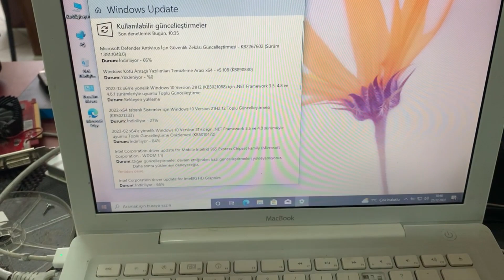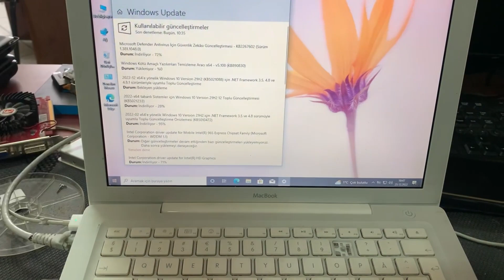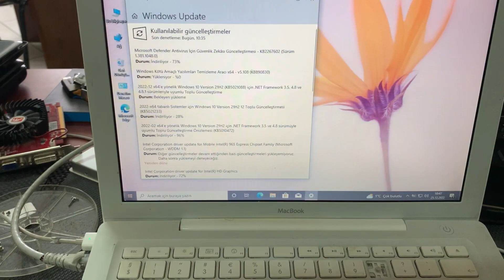How to Install Windows 10 on an Old MacBook, Eski Macbook Cihazlara Windows 10 Kurulumu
Merhaba, bu videomuzda sizlere How to Install Windows 10 on an Old MacBook, Eski Macbook Cihazlara Windows 10 Kurulumu,  Installing Windows 10 on old MacBook, How to Install Windows 10 on your Unsupported Mac machine,Install Windows 10 on your macOS computer, Install Windows on your older Mac anlatıyoruz, iyi seyirler.